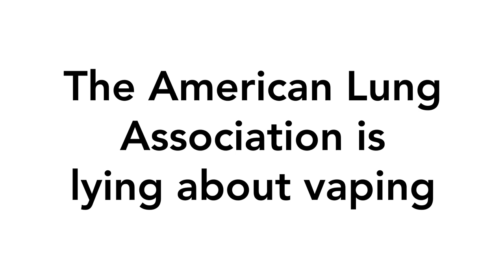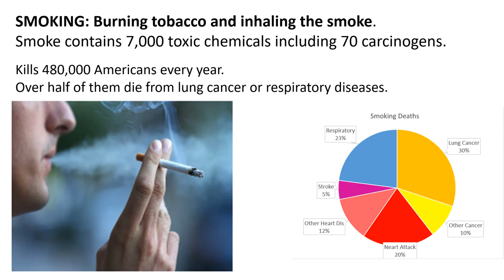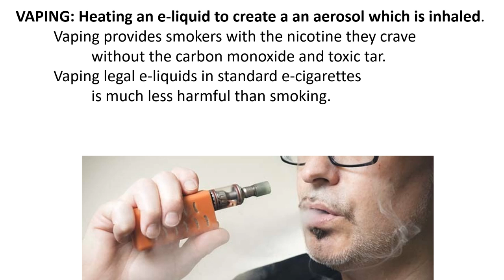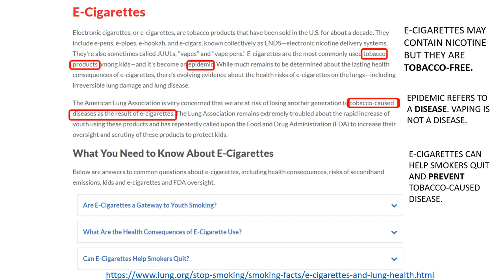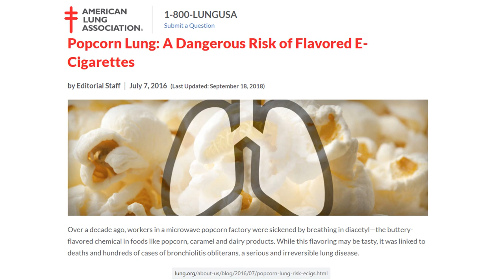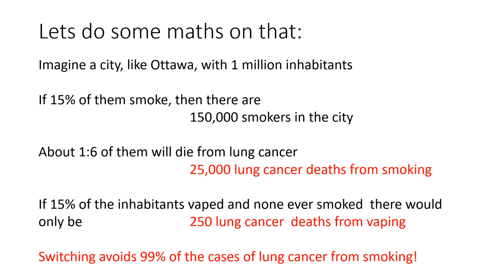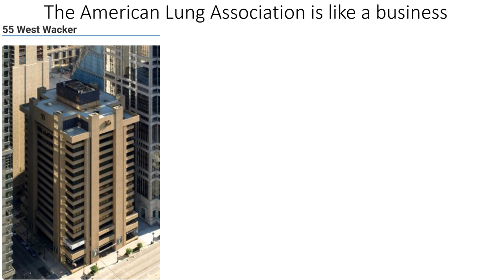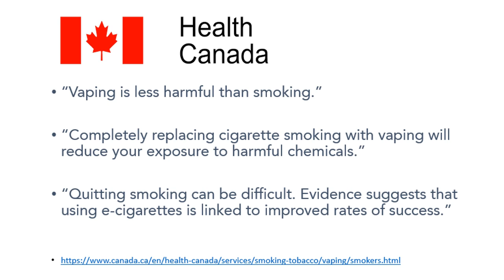The American Lung Association is lying about vaping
The American Lung Association is using its web site and twitter account to spread false and misleading information about vaping.

People should get their advice about vaping from impartial official sources such as Public Health England and Health Canada:
If you do not smoke, do not start vaping.
Switching from smoking to vaping reduces your exposure to the toxic chemicals in cigarette smoke.
If you smoke, vaping may help you quit.
Vaping is much less harmful than smoking.